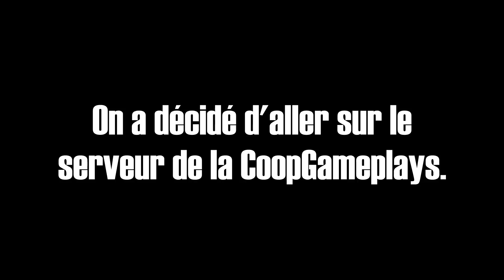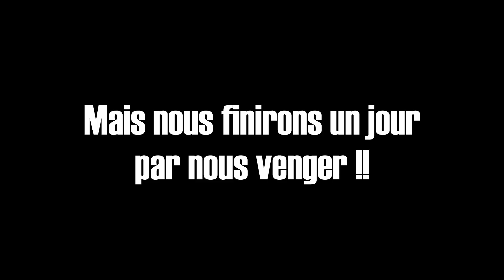Le guide d'ARMA III #7 - La famille Gambino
Découvrons le jeu ARMA III de façon humoristique !
Vision de Johntoine, avec la participation de Planchton.

► Ne clique surtout pas sur ce lien, sinon tu vas mourir !!!